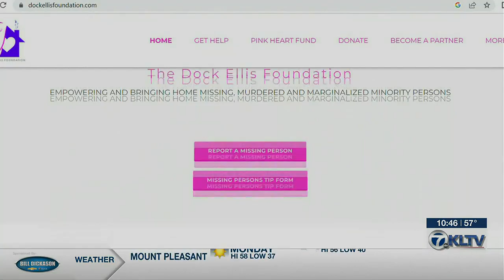Garrison man missing for 3 weeks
The search for a Garrison man has entered its third week. He was last seen at Margaritaville Casino in Bossier City, LA.